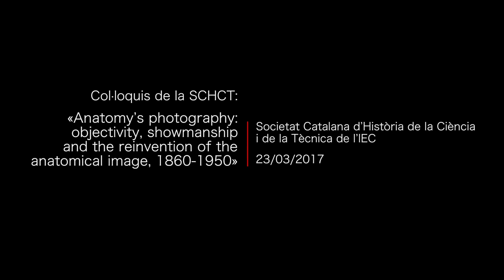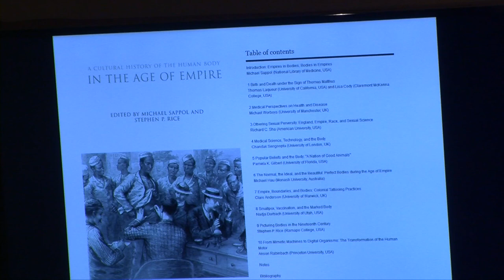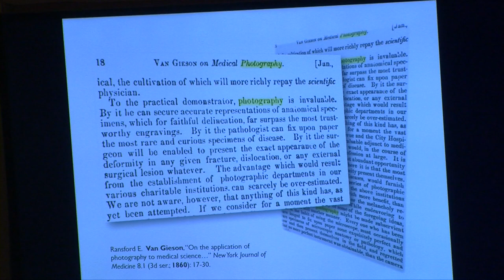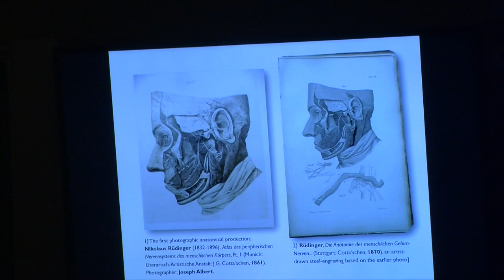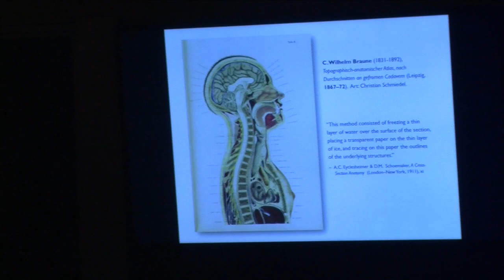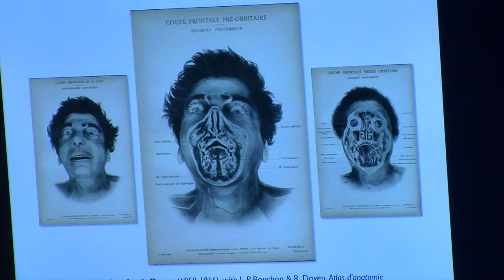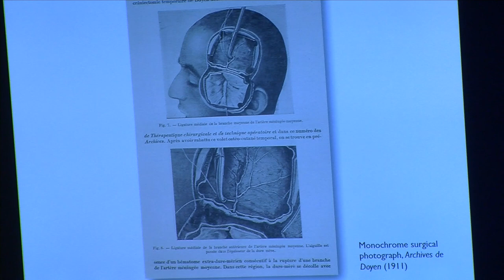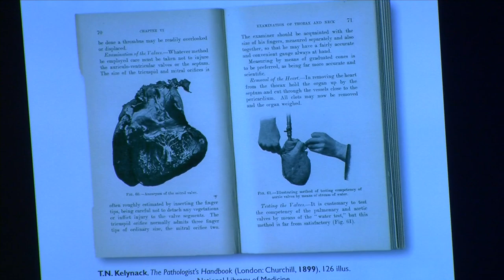«Anatomy’s photography: objectivity, showmanship and the reinvention (...)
(...) of the anatomical image, 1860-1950»

Tercer i últim col·loqui de la SCHCT del cicle Objectes perduts: explicar i exposar ciència a museus i altres llocs públics, a càrrec de Michael Sappol, historiador a la History of Medicine Division de la National Library of Medicine i en l’actualitat Fellow del Swedish Collegium for Advanced Study a Uppsala. L'acte va tenir lloc el 23 de març de 2017 a l'IEC.